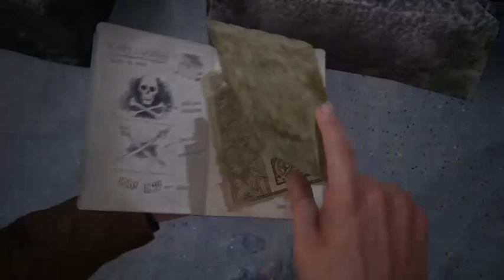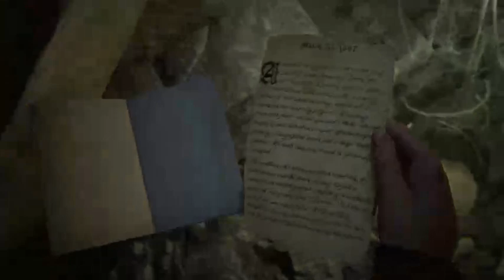à la recherche de la tombe d'Avery - Uncharted 4 (PS4)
Découverte du jeu partagé !! UNCHARTED 4 - Live Twitch

🦄 La chaine existe grâce à vous qui me suivez, mais surtout grâce au temps passé à la création de toutes ces vidéos, qui je l'espère vous plaisent toujours autant !
NOUVEAU : si vous le souhaitez, vous pouvez soutenir également la chaine sur Tipeee 🤗

Toutes les infos sont sur la page Tipeee, n'hésitez pas également à me laisser vos remarques en commentaire.

MA CONFIG :
Tournage : GoPro Hero 3+ / Canon EOS 600D / Zoom H1 / Rode Videomic Pro / Eclairage SoftBox 800 W.
Station  : i7 5820k / Asus GTX 1070 / SSD 500Go / 16 Go DDR4
Logiciels : Adobe® Creative Cloud®

- mail : pocosso à gmail point com -- Watch live